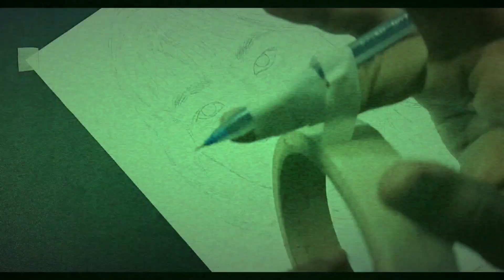Can I draw like this ? Squid Game Drawing 🔥🔥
in this video i show you Squid Game character drawing using 3 pen .

Color-

Cover Tropic:-
Squid Game Drawing
Squid Game Drawing tutorial
Very easy
Sketch
Squid Game character drawing
Squid Game